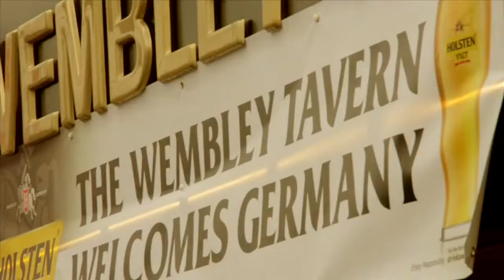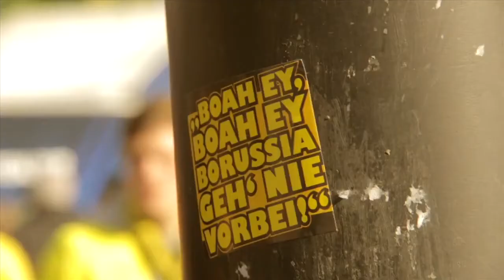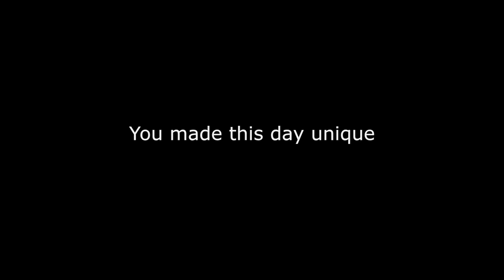N8musik - ALive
Road To Wembley 2013 - (LonDOn calling)
Scene : Champions Finale 2013 BVB vs. Bayern München
"From Dortmund with Love"